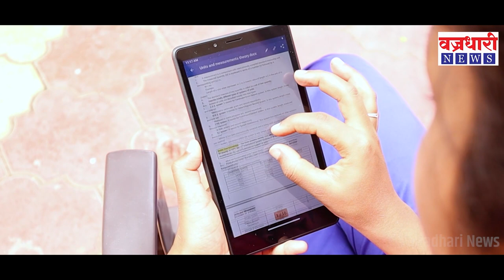नेमकं कोण आहेत गणपतराव देशमुख? ।। वज्रधारी न्यूज ।।